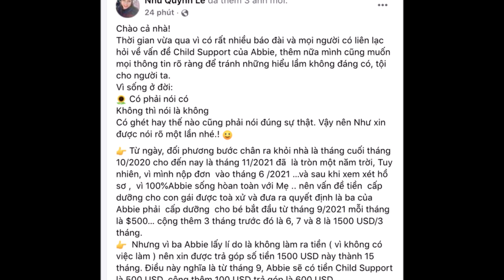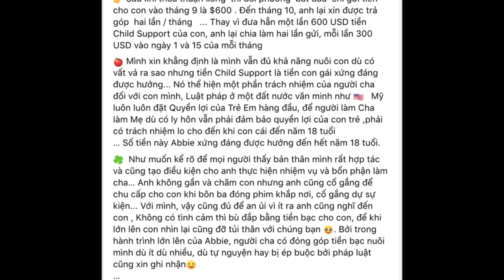Hậu ly hôn, Vợ cũ Hoàng Anh mùi m'ẫ'n bên trai lạ, rộ ngh'i vấn đã có tình mới ?